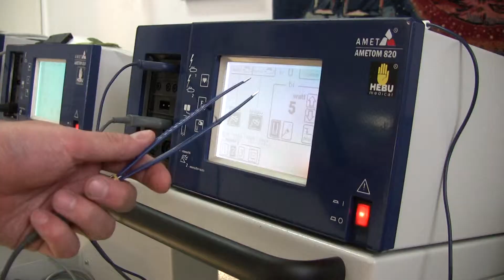Визитки Станимир Колев on